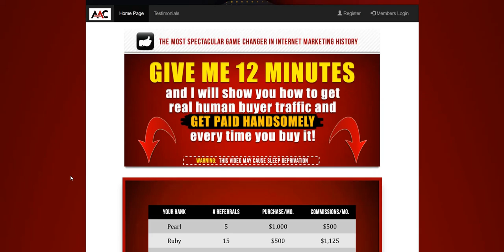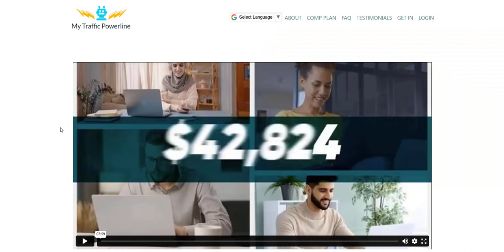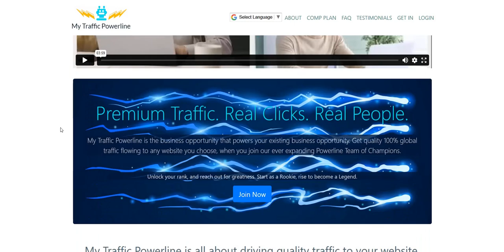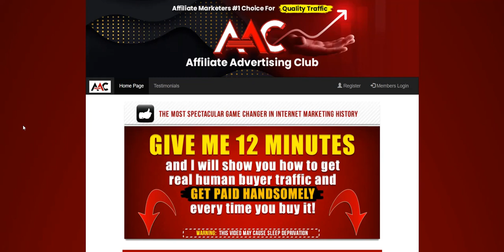Affiliate Advertising Club Review - Legit System?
My Affiliate Advertising Club Review - legit system for making money online with traffic package purchases or just a scam affiliate program to give a miss?

We look at the compensation plan, traffic packages product, and affiliate program to help you weigh up pros & cons of Affiliate Advertising Club Reviews.